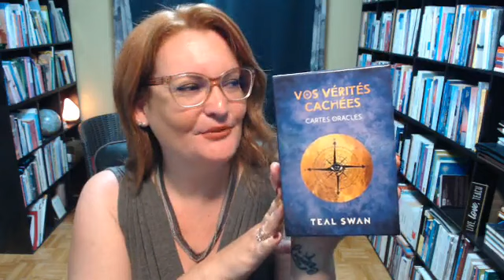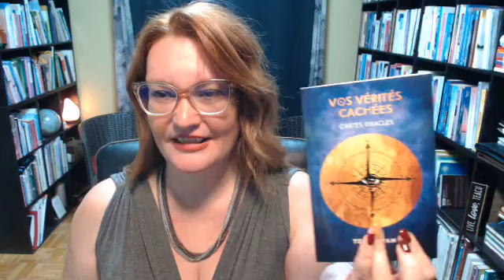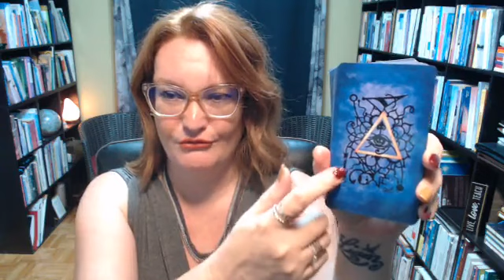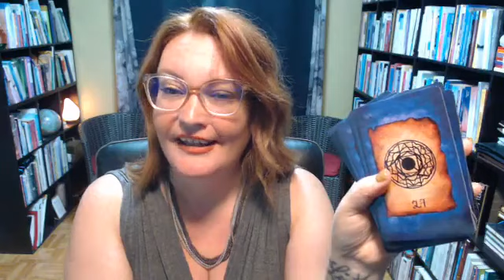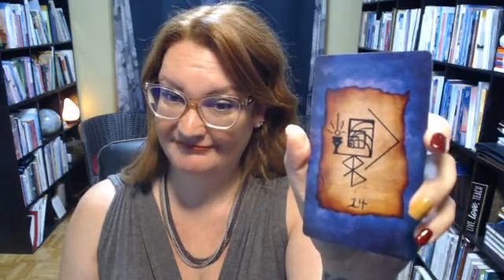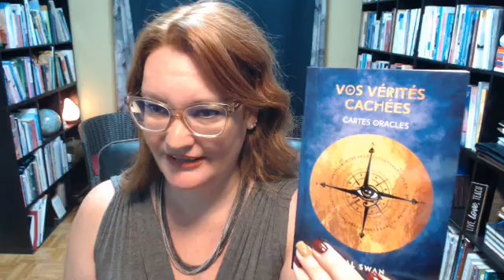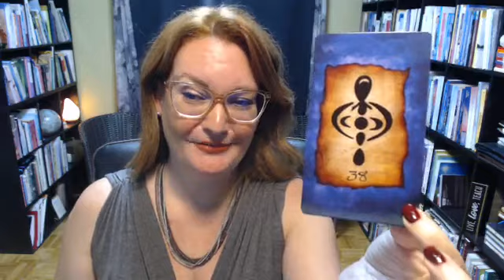Connais-toi toi-même : Intro au Shadow Work!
😲 😎 Un brunch, toutes les semaines, pour nourrir l'esprit, le cœur, l'âme! ✨

🥰 Bienvenue à l'activité d'impact "Connais-toi toi-même" : le tirage de la carte de la semaine! 🎉🎉

Nous poursuivons l'exploration de soi en lien avec différents concepts afin de prendre conscience de nos interprétations, nos perceptions et nos croyances et leurs impacts dans divers domaines de notre vie 💪

✨ Aujourd'hui, je vous propose qu'on explore pour la première fois en groupe, l'approche du Shadow Work (travail de l'ombre).
Prendre conscience de ce qui se cache en soi, voir ce qu'on se cache à soi-même ~ que ce soit concernant nos motivations réelles, nos peurs enfouies, nos besoins ignorés ou nos désirs refoulés ~ le Shadow Work implique une bonne dose de courage et offre en échange demettre la lumière sur ce qui est ✨

Je vous présenterai donc, pour la première fois, le jeu "Vos vérités cachées" de Teal Swan ❤️

Explorer les pistes de réflexion proposées en tenant compte de votre propre ressenti apporte toujours de bien belles prises de conscience 🤗

😁 N'oubliez pas, on ne garde pas les bonnes choses pour soi : les techniques et les activités d'impact n'ont d'effets que si elles sont partagées! 😍

✨Si vous êtes auteur(e) d'un jeu de cartes oracles, n'hésitez pas à m'écrire pour voir si je peux l'utiliser pour cette activité hebdomadaire ou pour l'activité ✨

✨ Si vous voulez un tirage personnalisé en tête-à-tête avec moi, n'hésitez pas à me contacter, il me fera plaisir de vous accompagner de façon accessible et abordable ✨

C'est toujours un plaisir pour moi de passer ce moment avec vous 🤗
Stephanie 🦋